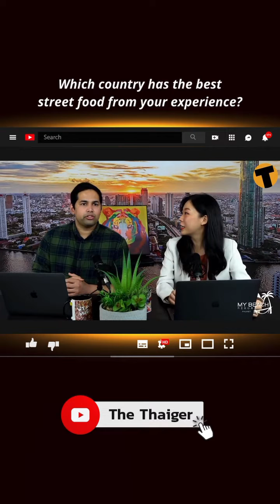"Chicken balls on a stick" 😂